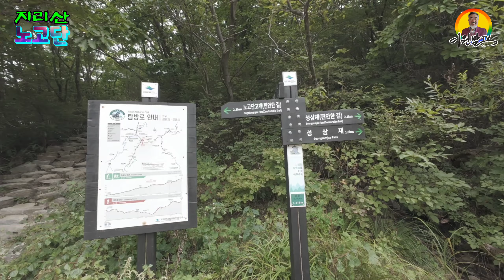1,500m 고지가 넘는 산 정상을 남녀노소 누구나 올라갈 수 있다면 한 번쯤 가봐도 되지 않을까? | 지리산 | 노고단 | 성삼재 휴게소 | 노고단 대피소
대한민국 최고의 명산 지리산 1,500m 고지가 넘는 봉우리 중 남녀노소 누구나 크게 힘들이지 않고 오를 수 있는 곳이 있다. 바로 성삼재 휴게소에서 출발해 임도길을 걸어 편하게 오를 수 있는 지리산 노고단일 것입니다.
그 여정을 영상에 담아봤습니다.

◈ [ 수월신당 ] [수월보살(윤서희)]

대면신점 | 전화신점 | 과거 & 미래 l 운명 | 사주 | 사업 | 결혼 | 이혼 | 인연

입금계좌 : 농협 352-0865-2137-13 (윤서희)

주 소 : 경기도 파주시 청석로 300 대원효성아파트 912동 1401호​

※ 이원발TV 구독자 확인해주면 매장에 진열된 모든 상품의 할인 판매되는 가격에서 10% 추가 할인해주며, 특별할인 품목으로는, 캠프라인 등산화 블랙스톰(정가 30만원☞20만원), 캠프라인 블록(정가 24만원☞16만원)